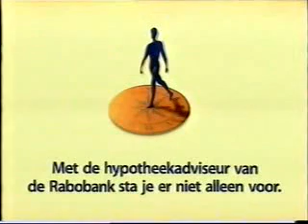reclame - rabobank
commercial nederland